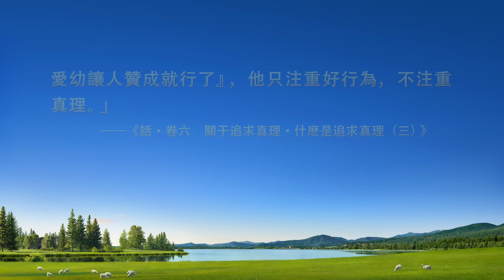基督徒的經歷見證《平易近人是人性好的標準嗎》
她追求做一個平易近人、和藹可親的好人。看到配搭的姊妹做事違背原則，她只是提醒勸勉，不敢揭露制止。平易近人、和藹可親真的代表人性好嗎？這背後隱藏着哪些敗壞性情？該如何尋求真理解决？請看本片。